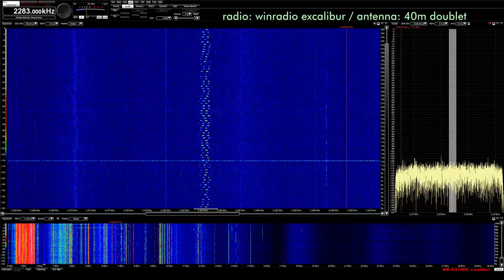Mystery Pips 2283usb 10 25 2018 2323z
any ideas?